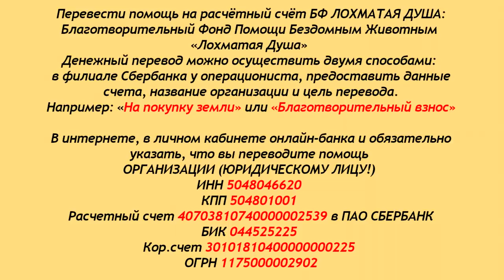АД и РАЙ у каждого свои. Hell and paradise for each their own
У Лохматой Души заканчивается корм.
Это главная тема на сегодня.
В остальном - всё, как всегда...
Приехали хвостики из Грязей.
Спасено несколько лохматиков - все они больны пироплазмозом...
Стройка продолжается, несмотря на...
Как всегда, благодарим всех, кто с нами.

Карты Сбербанка:
Visa Classic: 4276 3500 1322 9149
MasterCard: 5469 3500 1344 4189
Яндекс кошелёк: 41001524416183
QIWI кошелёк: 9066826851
Карта Альфа-Банка: 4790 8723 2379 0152

Голодные телефоны:
Билайн:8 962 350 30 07
Билайн: 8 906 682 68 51
Теле2: 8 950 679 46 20

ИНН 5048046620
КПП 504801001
Расчетный счет 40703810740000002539 в ПАО СБЕРБАНК
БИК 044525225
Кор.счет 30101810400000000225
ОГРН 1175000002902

Moving to another city is always difficult and now imagine doing it with more than 1000 dogs  and puppies and 200 cats. The owner of the private shelter for animals, a  military pensioner,  Valentina Silich was forced to start looking for another place to provide a secure home for her fluffy  children. The court in Lipetsk is threatening to euthanize the animals that are still waiting to be transferred to their new home in Chekhov (Moscow region). That is why she is in such a hurry to build the new cages!

Recently the shelter was burning and a huge stock of food was destroyed together with the tools, medicine and equipment. One of the food suppliers helped the shelter not to die of hunger but now there is a debt to pay!!! And the animals need food daily. How to survive and to continue building a shelter to save the animals?!!!

The shelter exists only thanks to private donations and its owner Valentina opens her heart and her home for all animals in need and saves those who are in the list for euthanizing. There are many invalids, senior animals and the countless number of dogs with different traumas.

Today one of the biggest private shelters for dogs and cats in Russia has to beg for help!!!

We need hands to build the new shelter, we need food and medicine for animals daily, tools and building materials. Visits to the vets are regular as we do not have a doctor at the shelter.

We will be grateful if you just tell your friends about us and share this post. Then maybe one of our pets will be lucky and find his/her forever home!

Even a small donation will help us to feed the animals and to keep them safe!

Thank you for your kind hearts!